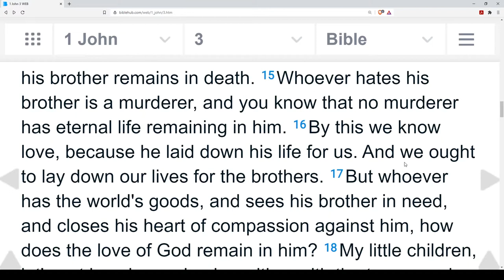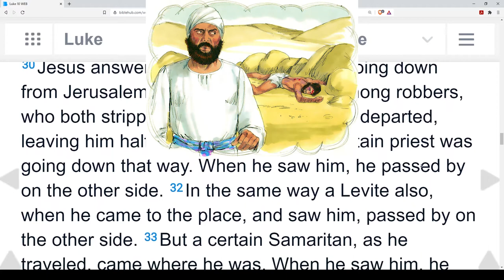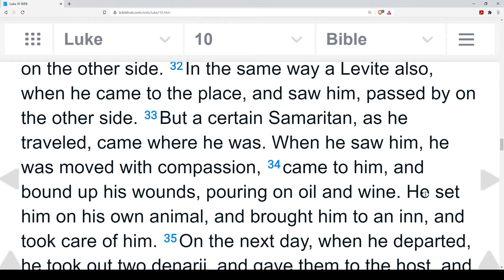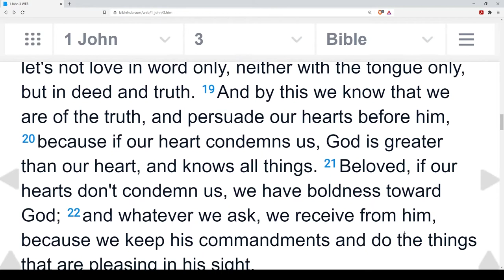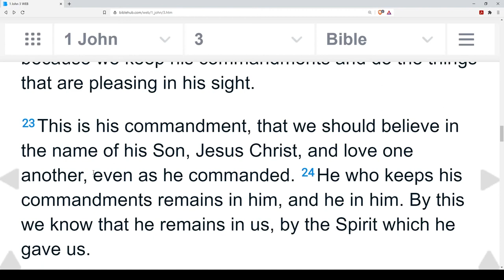Loving the Brothers! (1 John 3:14-24)